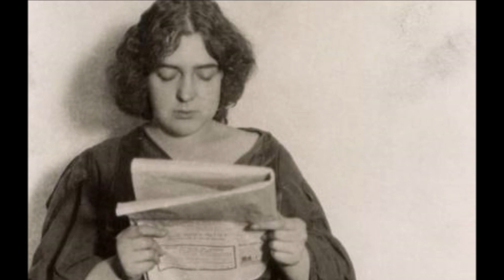DELMIRA AGUSTINI -Tu amor.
Tu amor
Tu amor, esclavo, es como un sol muy fuerte:
jardinero de oro de la vida,
jardinero de fuego de la muerte,
en el carmen fecundo de mi vida.

Pico de cuervo con olor de rosas,
aguijón enmelado de delicias
tu lengua es. Tus manos misteriosas
son garras enguantadas de caricias.

Tus ojos son mis medianoches crueles,
panales negros de malditas mieles
que se desangran en mi acerbidad;

crisálida de un vuelo del futuro,
es tu abrazo magnífico y oscuro
torre embrujada de mi soledad.

 DELMIRA AGUSTINI